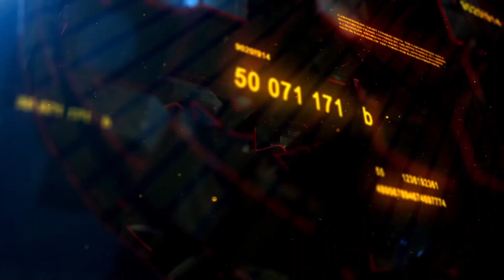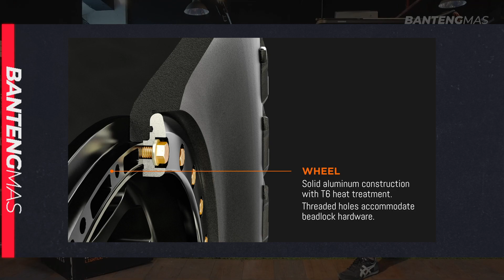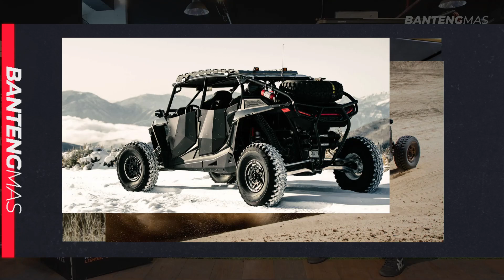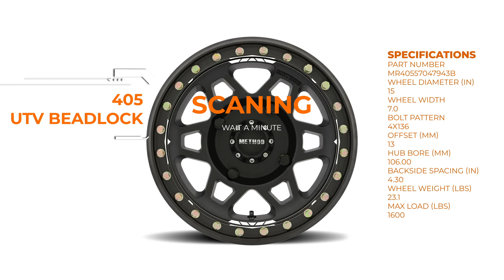METHOD RACEWHEELS INDONESIA PRESENTSVELG CAN-AM, JEEP BEADLOCK || BANTENG MAS 4X4 STORE